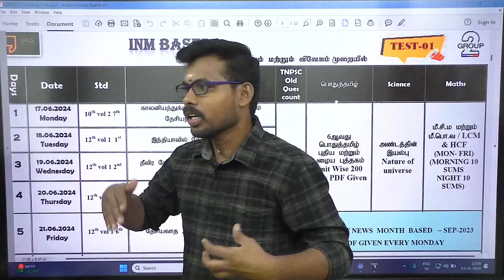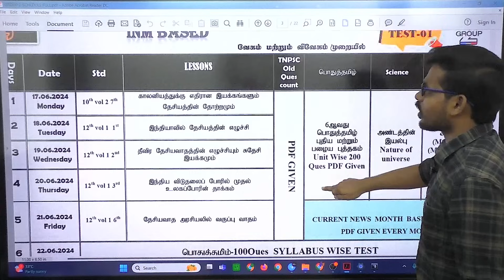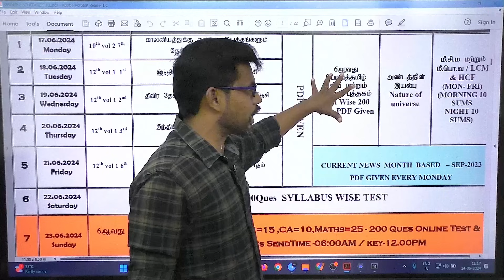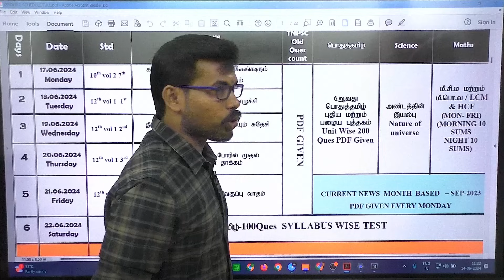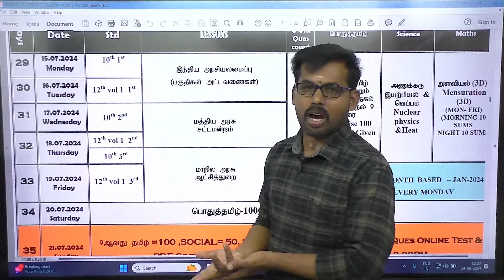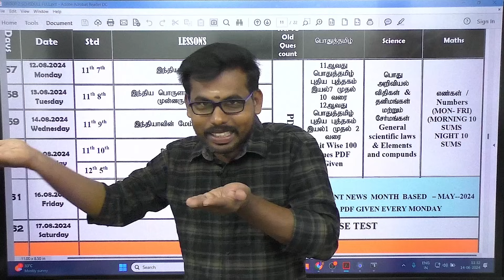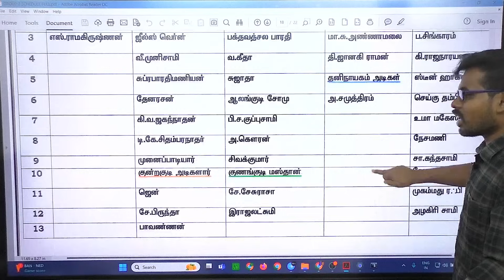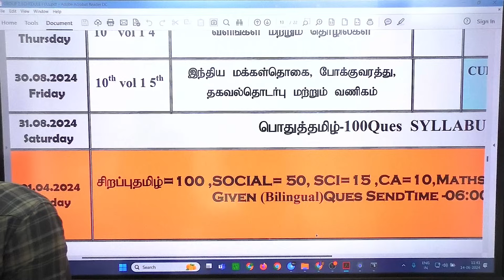TNPSC GROUP 2/2A SCHEDULE| LAST CHANCE COMING SUNDAY INS START| FEES: 1000 SEND ADDRESS GIFT BASED 🎁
FEES :1000
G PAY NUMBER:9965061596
RECEIPT &ADDRESS SEND NUMBER: 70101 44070
MONDAY MORNING BATCH START